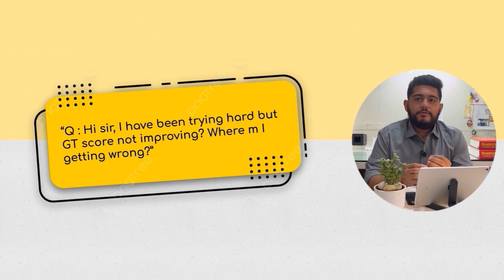“My GT Score 📉 is not improving! ☹️ What Should I Do?” Try This & It will Boom! 📈 NEET PG 2024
In this video, I talk about why your GT score is not improving and How you can Improve Them! One of the most FAQs from students!

Hello everyone, I’m making this video after neetpg2024 got postponed, and since then I have received quite a lot of DMs in my insta id! (aspiringendocrinologist)
I thot why not make a video where it will be a Q & A session!
I have handpicked 8-10 common questions which I feel should be answered that wud help all of you! Hope it helps!
Get started, get going, dream branch is very near.